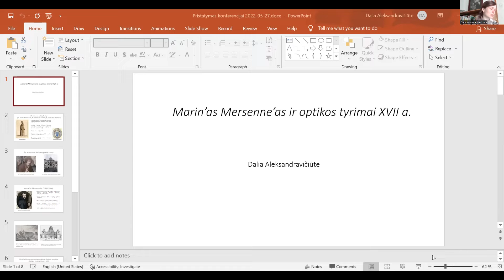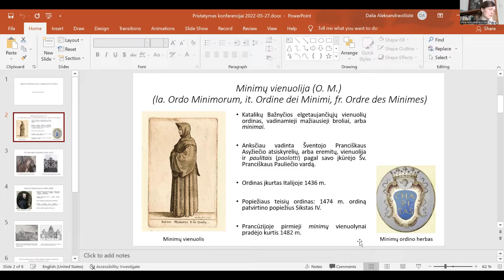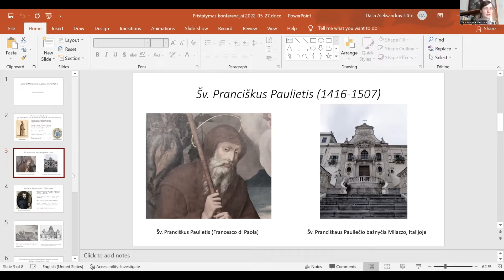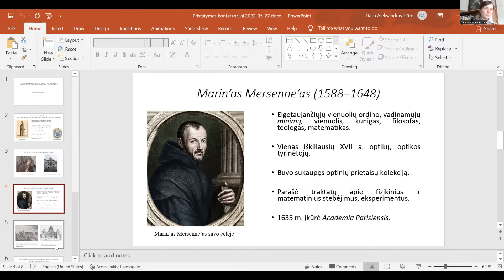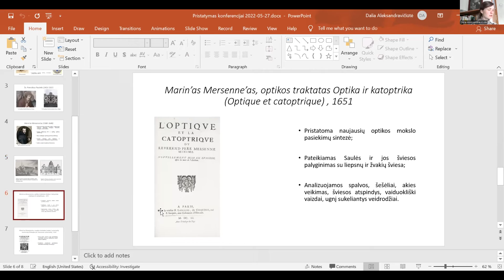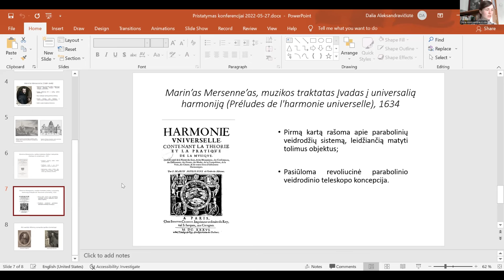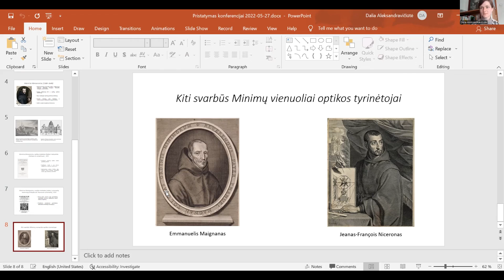Dalia Aleksandravičiūtė „Marin‘as Mersenne‘as ir optikos tyrimai XVII a.“